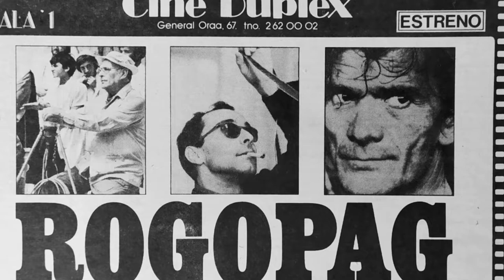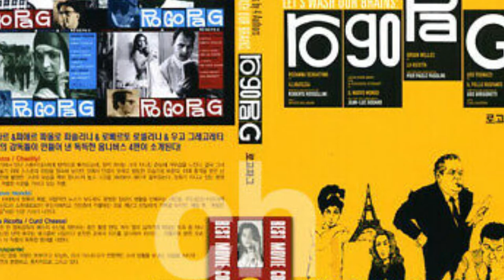Carlo Rustichelli - Paperona (Alternate)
from the Original Motion Picture Soundtrack: Ro.Go.Pa.G.
Ro.Go.Pa.G. (a.k.a. Laviamoci Il Cervello)
1963, Italy/France
Jean-Luc Godard (segment "Il nuovo mondo")
Ugo Gregoretti (segment "Il pollo ruspante")
Pier Paolo Pasolini (segment "La ricotta")
Roberto Rossellini (segment "Illibatezza")